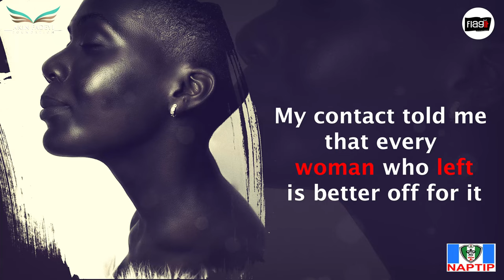JAPA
One day, Nigerians will no longer need to “japa”.
If you must travel, please use the right channels,
so you have a brighter chance at success wherever you go.

Download the FlagIt App now and report suspected cases of trafficking
and Gender-Based Violence.